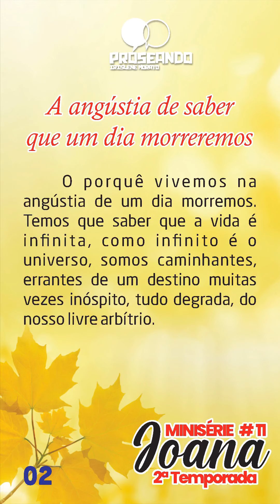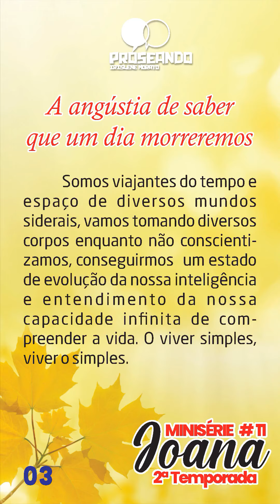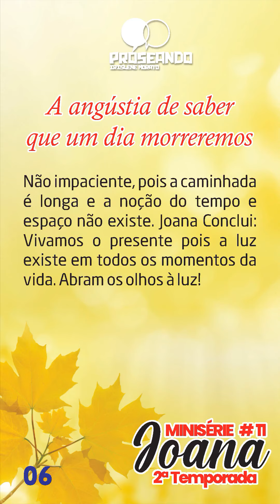PROSEANDO 2a Temporada da Mineserie Joana capítulo 11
PROSEANDO 2a  Temporada da Mineserie Joana  capítulo 11, Setembro Amarelo, "A Angústia de Saber que um Dia Morremos" por Irislene Morato!